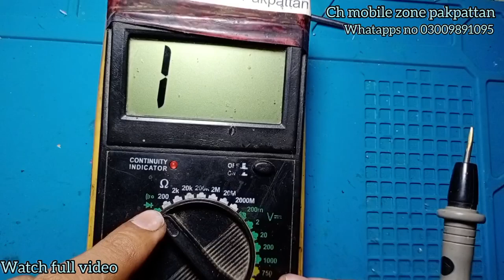Nokia Ta 1114 dead solution / Nokia 106 dead solution / nokia no power solution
Detail:-

Nokia ta 1114 dead solution
how to fix nokia 106 dead solution
how to fix nokia 106 short solution
how to repair nokia 106 full shortnokia 106 dead solution | nokia no power on solution | nokia 106 water damage
nokia 106 dead solution
nokia 106 dead solution | nokia no power on solution | nokia 106
nokia 106 full short solution
nokia 106 power key jumper
nokia 106 short solution by waqas mobile
nokia 106 ta-1114 dead solution/nokia 106 dead short 100% done